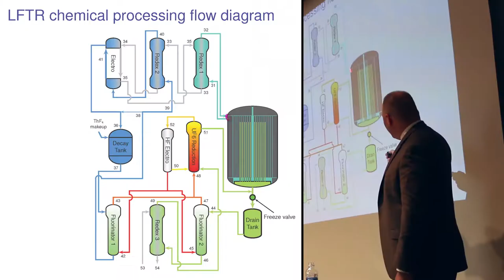5h52m20s11f Thousands of People learn about Molten Salt Reactors Every Day - TR2016a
Thousands of people learn about Molten Salt Reactors every day, in somewhat excruciating levels of technical detail. The PDFs are all public domain. The technical lectures are all free.